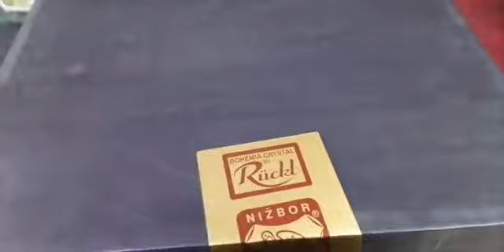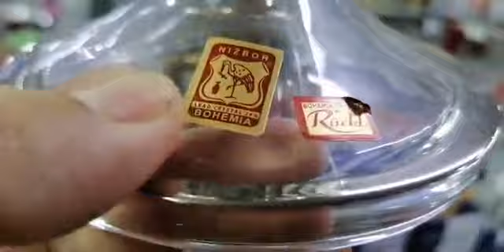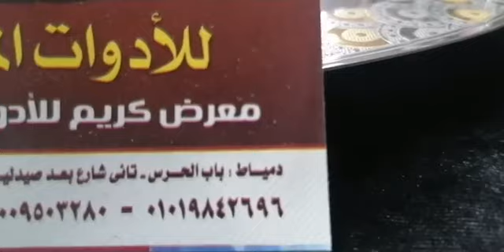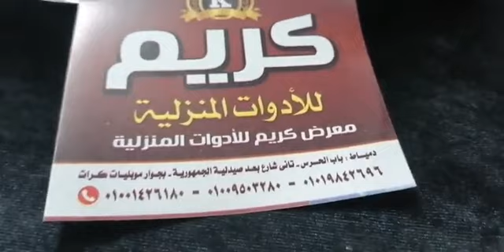استفيدي بالعرض 48 ساعه مع الكريستال البيور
للطلب ارسال
1ــــــ الاسم
2ــــــ العنوان
3ــــــ رقم الموبيل
مع الصور المطلوبه علي رقم الوتساب